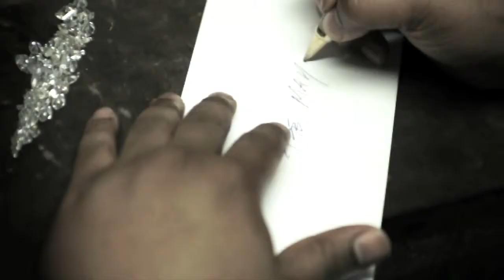demo reel 2009 final cut.avi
Darren brown 2009 demo reel